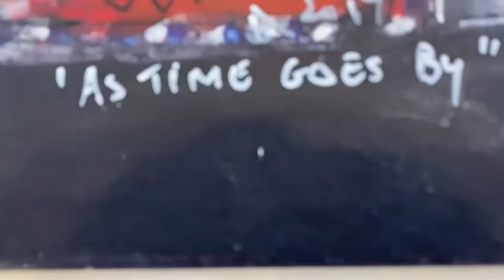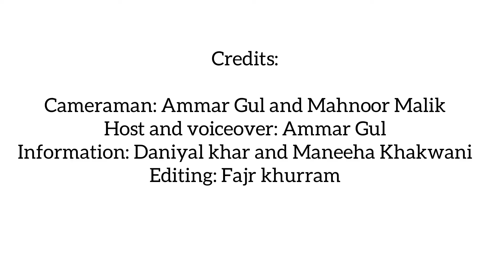CSR - Group 1